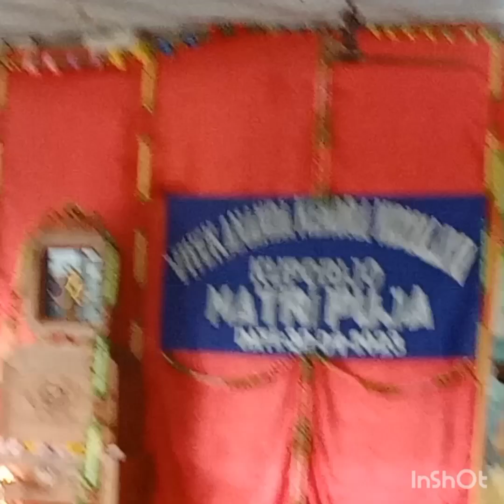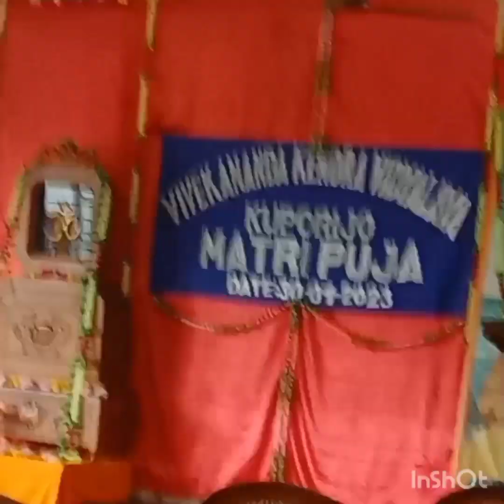MATRI PUJA ||VKV KUPORIJO|| Arunachal Pradesh||30/01/2023